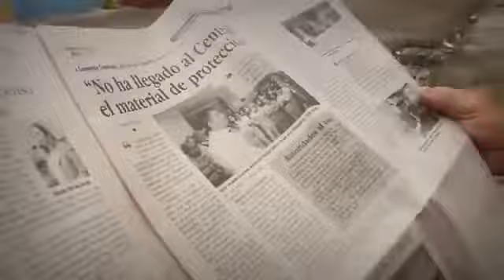Internacional | Por primera vez, Biden condena a Trump por deslegitimar las elecciones